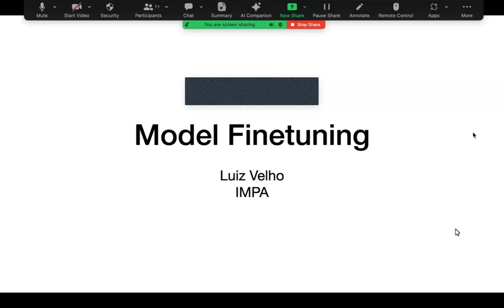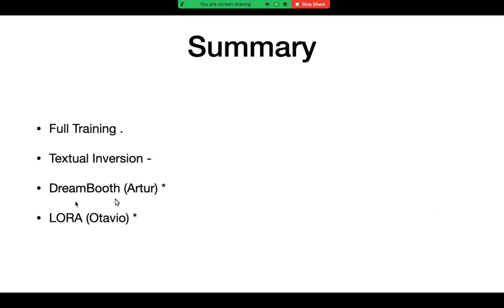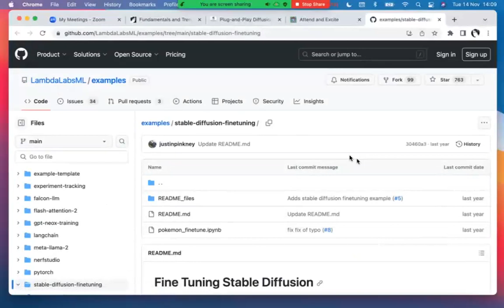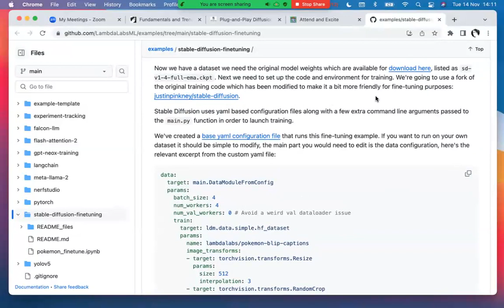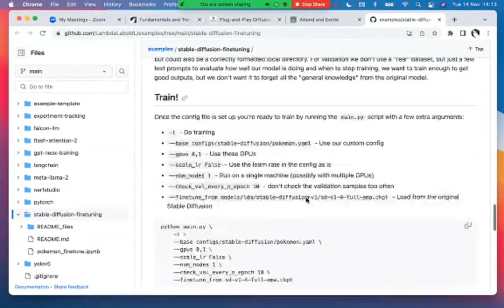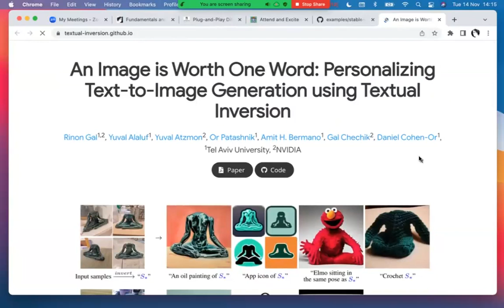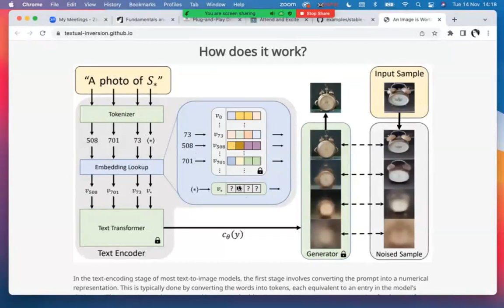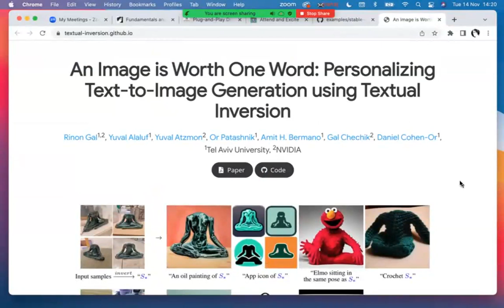Programa de Mestrado: Fundamentals and Trends in Vision and Image Processing - Aula 25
Professor: Luiz Velho
Tema: Multimodal Generative Networks